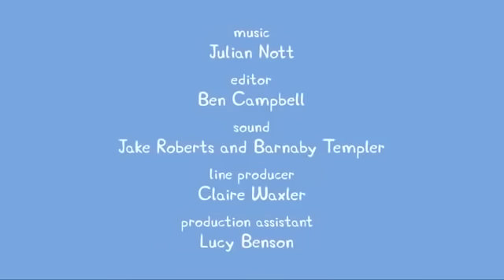Peppa Pig Português Brasil | Compilation 102 | HD | Desenhos Animados